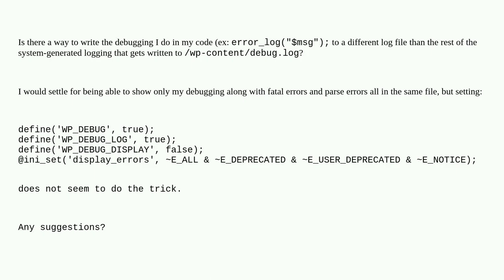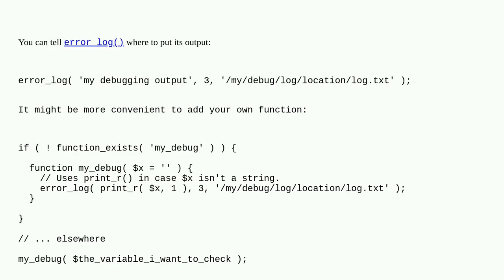Wordpress: write developer debug statements to separate log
write developer debug statements to separate log

A special thanks goes out to the community

  errors debug